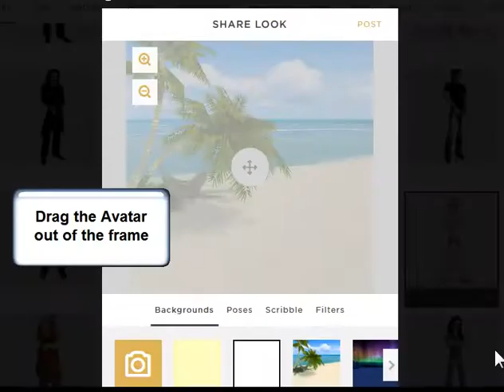How to Write on the Feed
Easy way to write a note and post it on the IMVU Feed

Keep it clean so you are not reported. All audiences are 13y/o to 99 years.